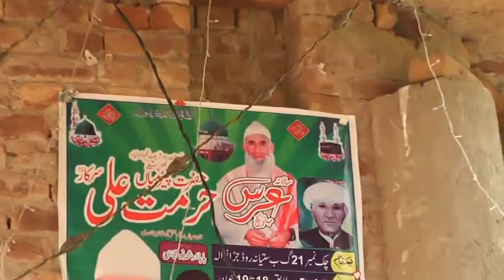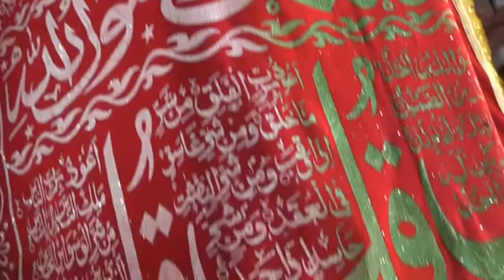Mian Hurmat Ali 21 GB2019